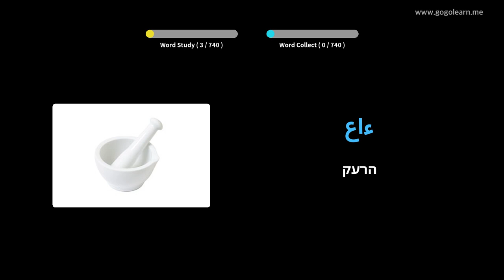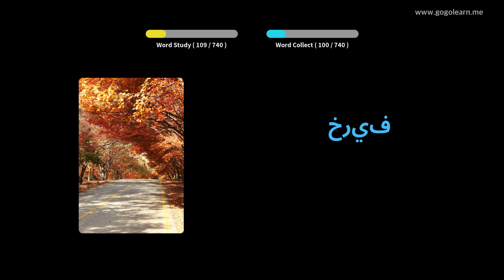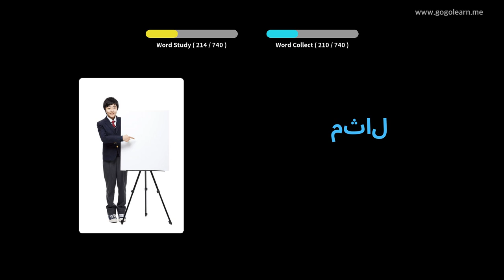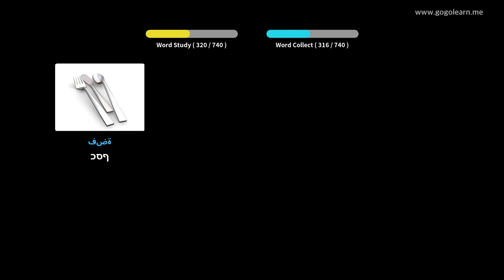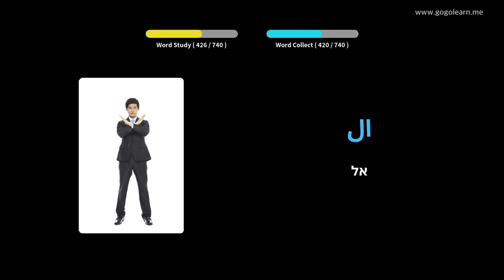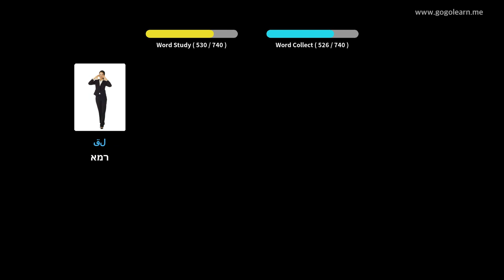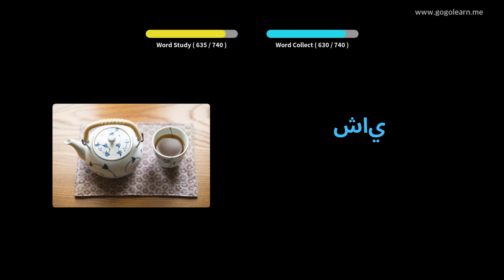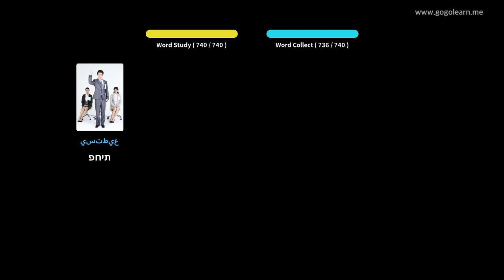למד עם תמונות ערבית | אוצר מילים ערבית ילדים | Golearn